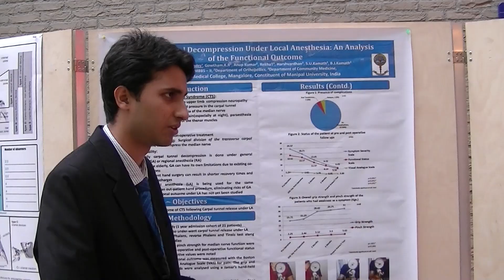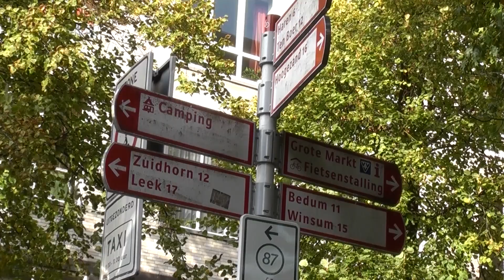ISCOMS 2013 - Call for Abstracts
and become a presenting participant at The International Student Congress of (bio)Medical Sciences - ISCOMS, from the 4th untill the 7th of June 2013 in Groningen, The Netherlands.

By: BreakMotion.